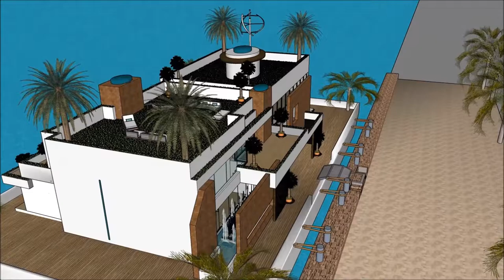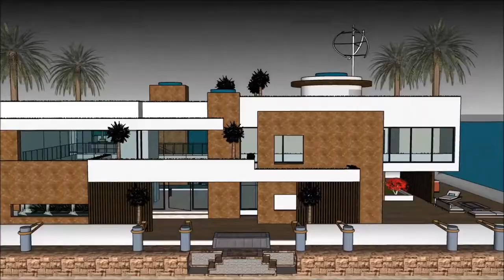ethiopia architecture ተንሳፋፊ ቤት የጀልባ ጀልባ የጀልባ ቤት Ethiopia 3d floating house Amsterdam architecture h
The floating house villa houseboatzania launching an innovative high-end luxury yacht floating house villa mansion home design potentially as a display of exhibition of the ethiopia architecture ተንሳፋፊ ቤት የጀልባ ጀልባ  የጀልባ ቤት Ethiopia 3d floating house Amsterdam architecture h.

The collection of the Floating house villa houseboatzania concept of ethiopia architecture ተንሳፋፊ ቤት የጀልባ ጀልባ  የጀልባ ቤት Ethiopia 3d floating house Amsterdam architecture h consists of high luxury and architectural art pieces in minimalism combined with living on the waterfront of the harbour.

The floating house villa mansion yacht design has the basis to sustain living with high standards and contemporary structural design - ethiopia architecture ተንሳፋፊ ቤት የጀልባ ጀልባ  የጀልባ ቤት Ethiopia 3d floating house Amsterdam architecture h with numerous of prospects for excessive living and celebrating the desire of life worldwide: